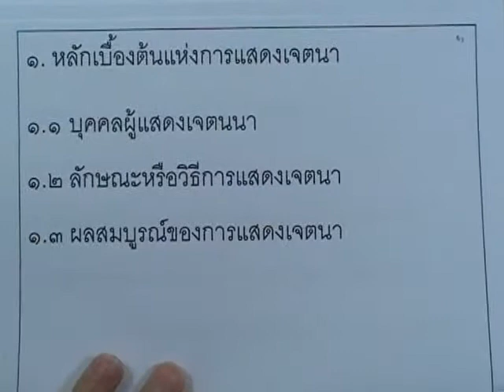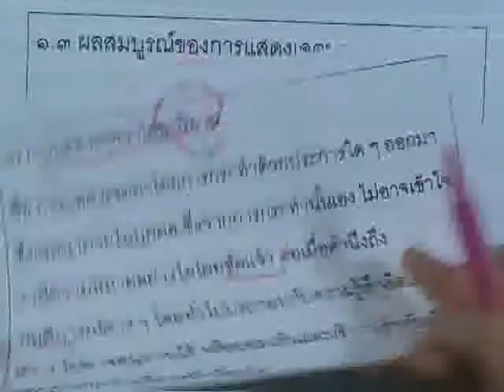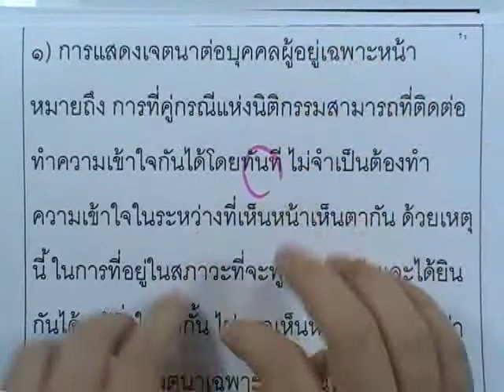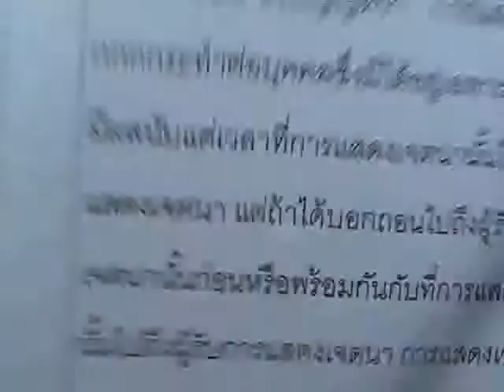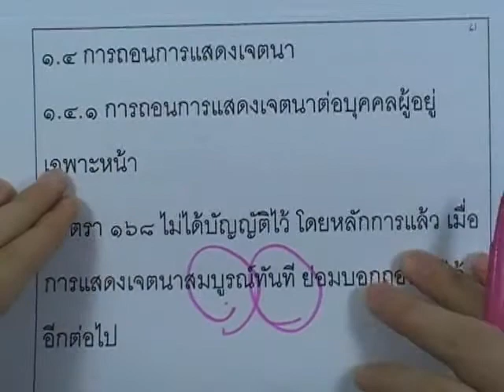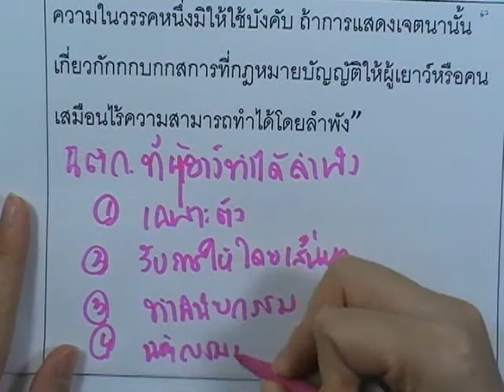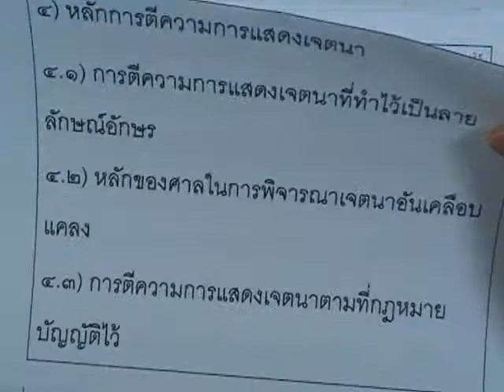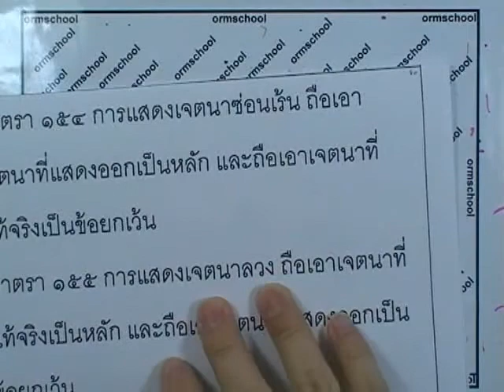มูลหนี้ ,ตอน06 : การแสดงเจตนา